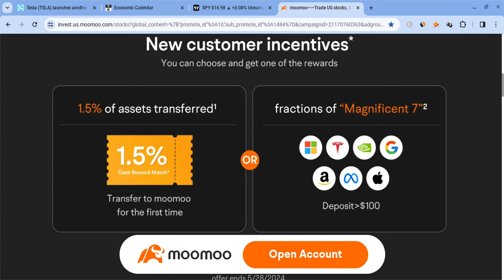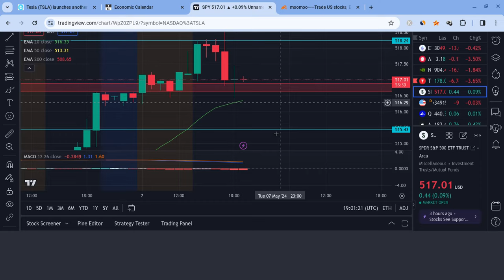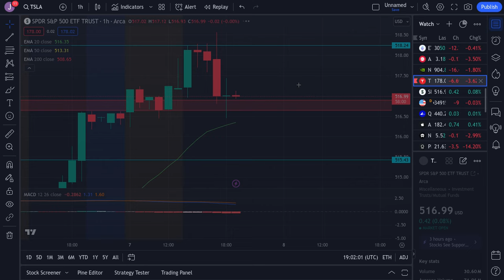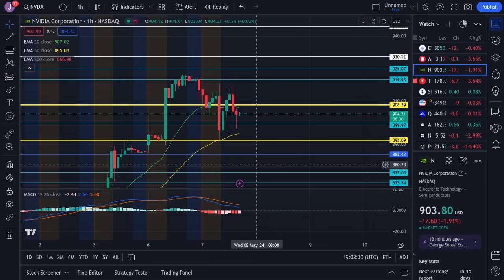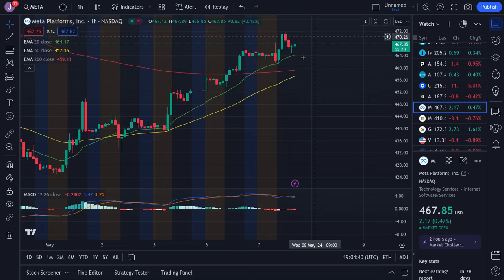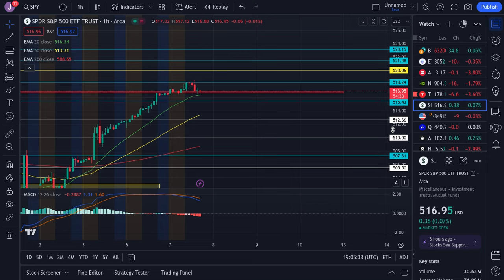🔥 POSSIBLE REJECTION!! TSLA, SPY, NVDA, AAPL, META, AMZN, VIX, & QQQ INTRADAY PREDICTIONS!! 🚀